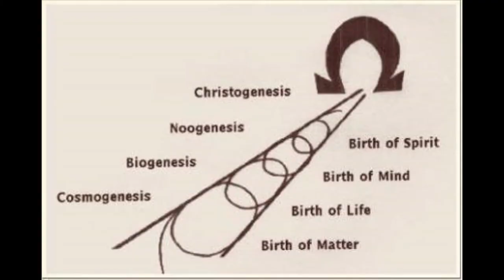Teilhard de Chardin - His Life and Work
Pierre Teilhard de Chardin (1881 – 1955) was a man decades ahead of his time. An ordained Jesuit priest, Teilhard was also a philosopher and paleontologist best-known for his blend of evolutionary science and theology. Because of his deeply mystical writing, he was admonished by the Roman Catholic Church and also by his Jesuit order – however his faith did not waver in these warnings. Teilhard was deeply influenced by Charles Darwin’s evolutionary theory, and so Teilhard’s own writing reflects a sort of evolution of man in regard to a universal Christ and a cosmic, net consciousness . He also found influence in early church figures such as Origen, Gregory of Nyssa (a key for Teilhard’s universalism), and Ignatius of Loyola (the founder of the Jesuit order and prolific missionary, which would inspire Teilhard’s own world travels). In a beautiful blending of science and theology, Teilhard writes: “Someday, after mastering the winds, the waves, the tides and gravity, we shall harness for God the energies of love, and then, for a second time in the history of the world, man will have discovered fire.”